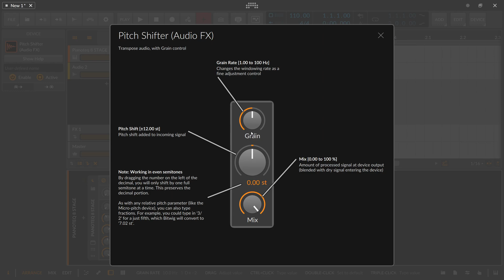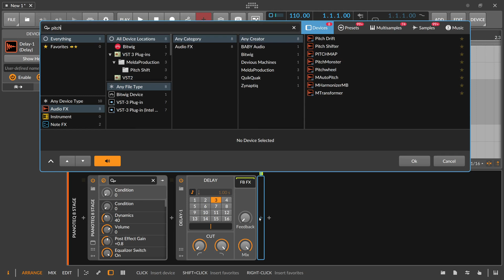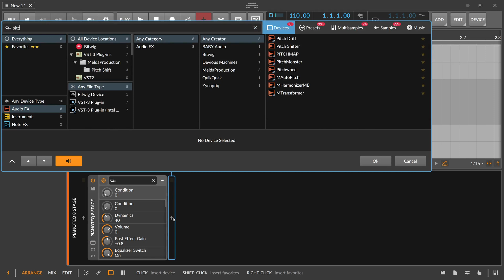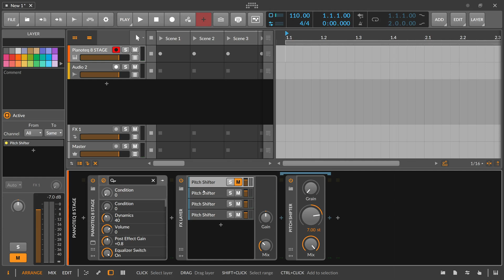Pitch Shift - Bitwig Audio FX Guide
Pitch shifter shifts incoming live audio by a max of 12 semitones up or down. The grain rate allows for creative usage.

How to use Bitwig? Here we explain in simple and short videos how to use the individual functions of Bitwig.